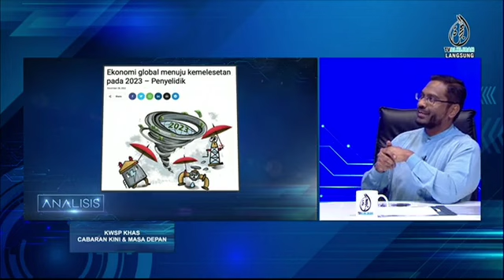PART 1:Pandangan bernas Presiden PPIM dan perunding kewangan tuntutan KWSP bersasar? | Saje sembang